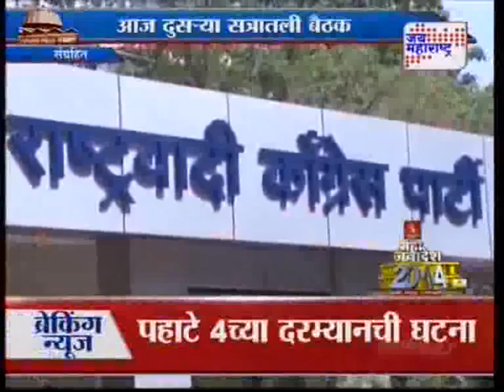Nationalist Congress Party - Maharashtra